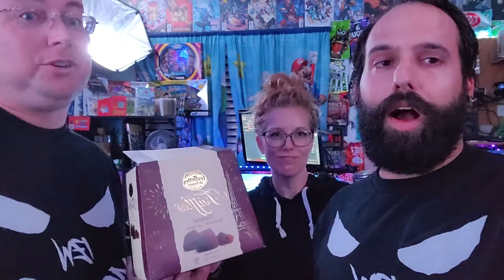Big Lip Radio 192 Teaser!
A chick? om the show?!?!?

Join us as we go into a slew of topics...

From Pappa J and his Mom, all the way down to Snack time and cops being called. Can't forget the Bush that Zmunny claims to like...

it's on hell of an episode!

Check out @IZWwrestlingaz on Facebook!